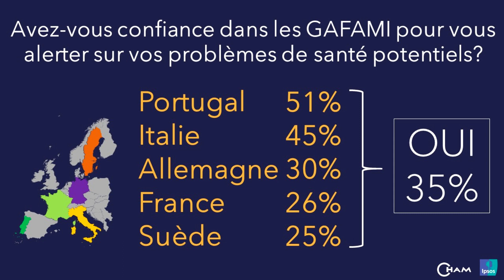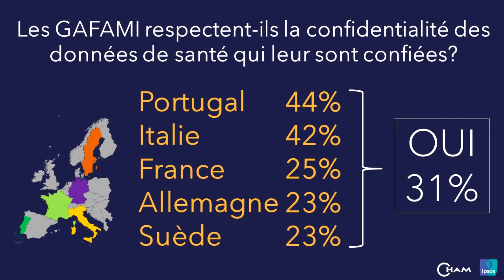Quelles organisations numériques au service des malades ?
Philippe EMERY, Directeur général Division Abbott Diabetes Care, Abbott France, France
Stanislas NIOX-CHÂTEAU, Président, Doctolib, France
Dominique PON, Délégué ministériel à la transformation numérique en santé, Ministère des Solidarités et de la Santé, France
Débat animé par Olivier LE PENNETIER, Praticien hospitalier contractuel, AP-HP, SAMU de Paris, France